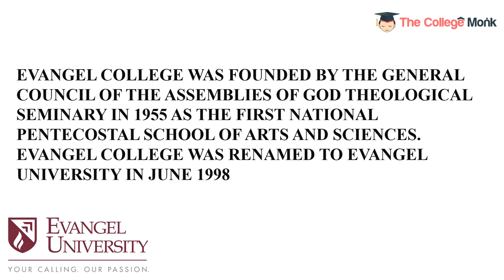Evangel University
Evangel University is a Private Not-For-Profit university headquartered at Springfield, Missouri. It is accredited by Higher Learning Commission. Evangel College was founded by the General Council of the Assemblies of God Theological Seminary in 1955 as the first national Pentecostal school of arts and sciences. Evangel College was renamed Evangel University in June,1998. The university has an acceptance rate of 75.00% and a student faculty ratio of 14:1. Evangel University offers 12+ online programs across many disciplines like Theology, Business Management, etc. The university provides various financial aid programs like Pell Grants, FSEOG, TEACH Grants and Scholarships.